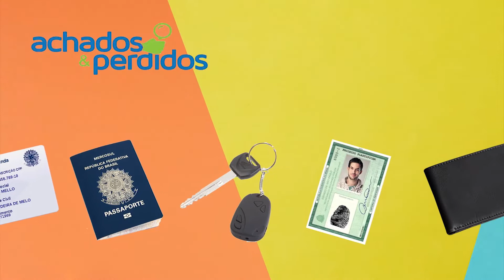Câmara Entrevista - Doação do Imposto de Renda para Entidades